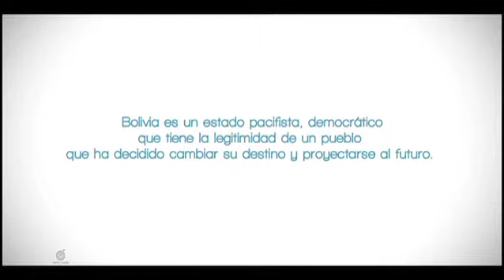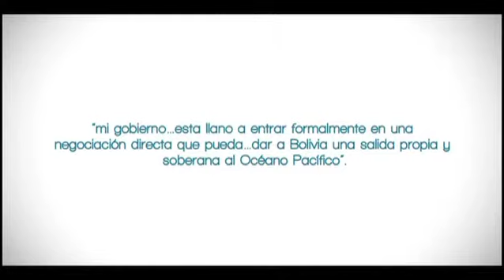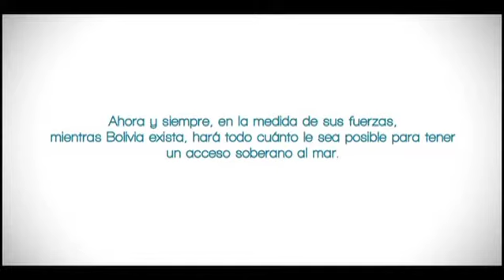Demanda Maritima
El portavoz internacional de la demanda marítima y ex presidente, Carlos Mesa (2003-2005), presentó el viernes el 'video del mar', que explica los fundamentos históricos y jurídicos del juicio instaurado por Bolivia contra Chile en la Corte Internacional de Justicia (CIJ) de La Haya, por una salida soberana al mar.

"El video es para explicar de forma sencilla ante la comunidad internacional la demanda marítima que Bolivia sigue contra Chile", dijo Mesa al presentar el audiovisual ante los embajadores del Estado boliviano reunidos en La Paz.

Explicó que el material audiovisual tiene una duración de 6 minutos con 40 segundos, en la que se colocaron elementos jurídicos dentro de un contexto que sea comprensible para quienes escucharán los argumentos de Bolivia.

"Para que sea fácilmente comprensible el conjunto de los fundamentos en los que Bolivia basa su demanda", remarcó.

Mesa aclaró que cuando visita otros países les explica a las autoridades que Bolivia no quiere que la comunidad internacional se adhiera o respalde la demanda marítima boliviana, sino que conozcan los argumentos bolivianos por los que inició un proceso ante la CIJ.

Chile invadió suelo boliviano en febrero de 1879 y desató una contienda bélica que terminó cercenando 400 kilómetros de playa y 120.000 kilómetros de territorio.

Desde entonces, Bolivia reivindica en diferentes foros internacionales el derecho de recuperar su cualidad marítima y en 2013 llevó el diferendo ante la CIJ.